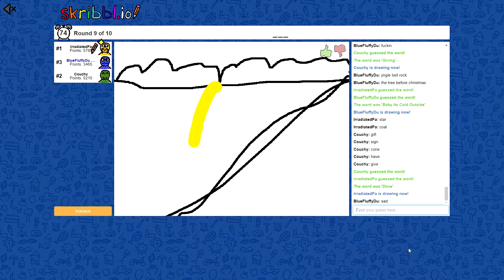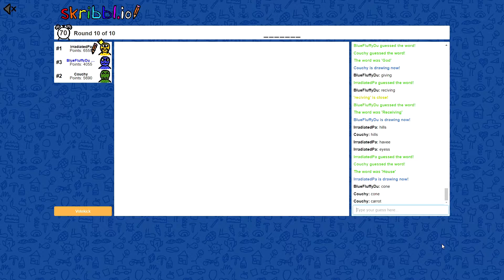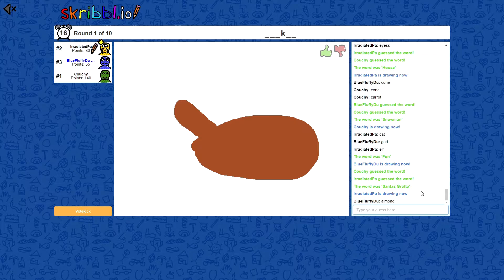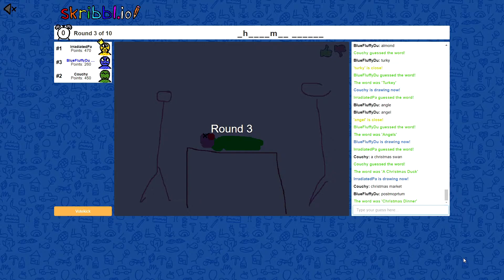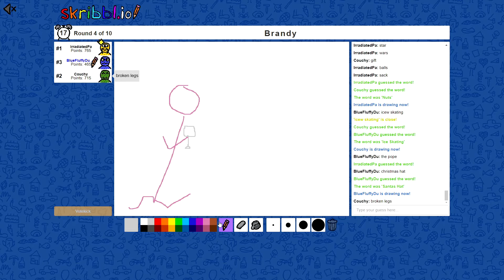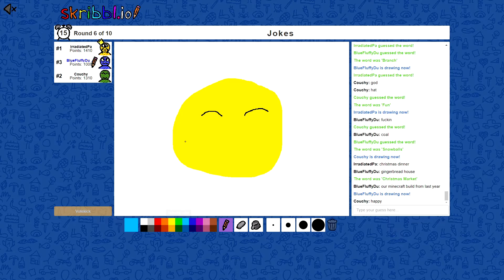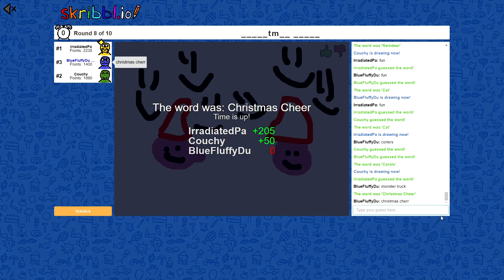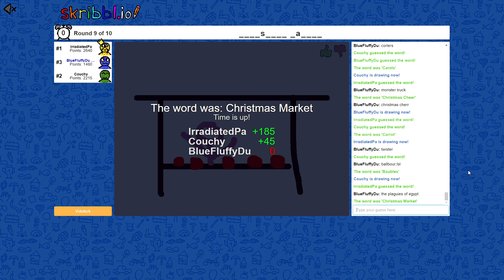Christmas - Day 19 - Skribbl.io - The Plagues Of Egypt🎄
In this Christmas episode I draw a picture of some nuts and same draws a pack of reindeer…